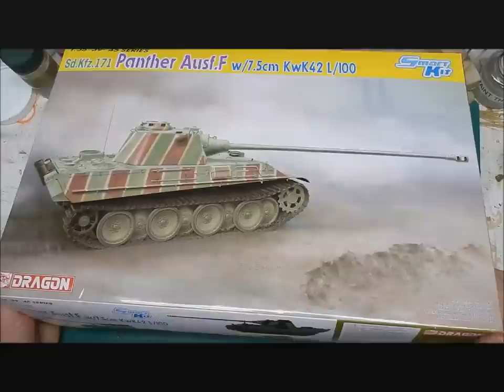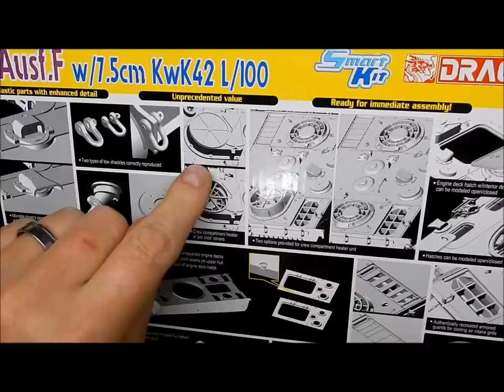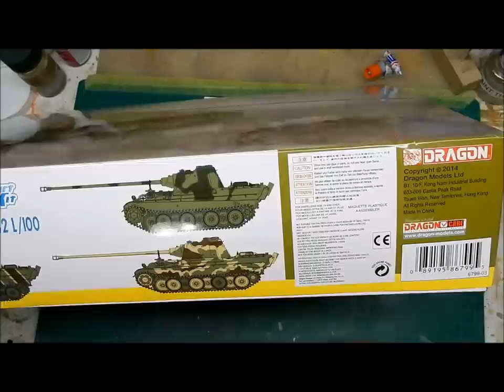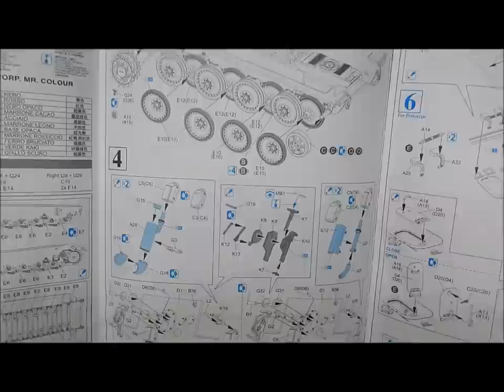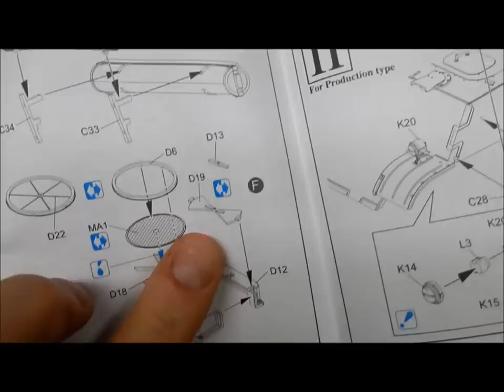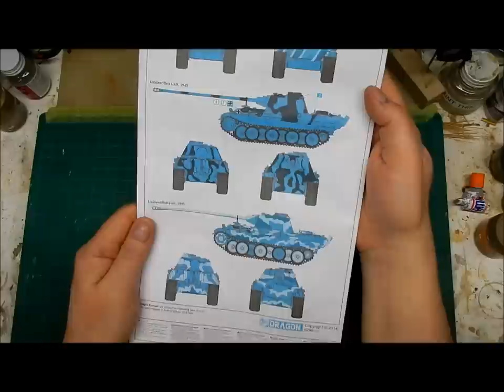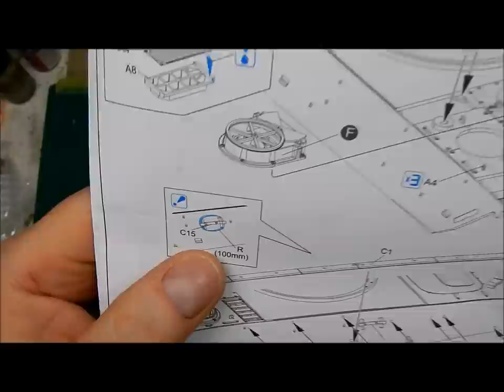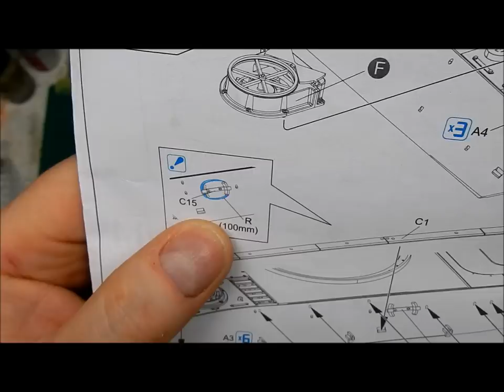Dragon Panther F w/KwK 42 L/100 Kit 6799 In Box Review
New in Box Review for Dragons Panther F with the KwK 42 L100 7.5cm. The same base kit as their earlier Panther F but missing a much of the included goodies but with the longer 7.5cm unit. I had intended on making this review shorter but it ended up being a full blown in box review in case people didn't want to watch the other Panther II review I'd done.